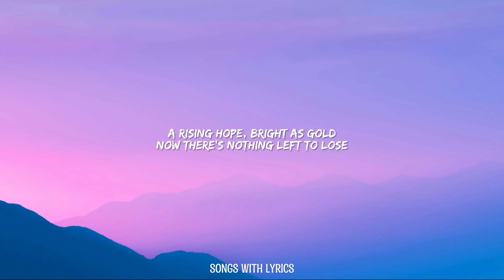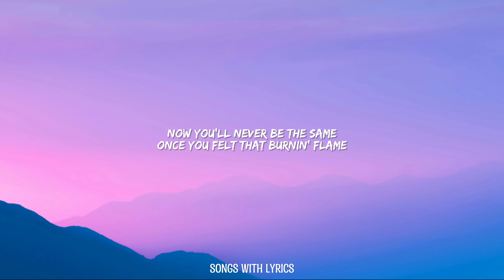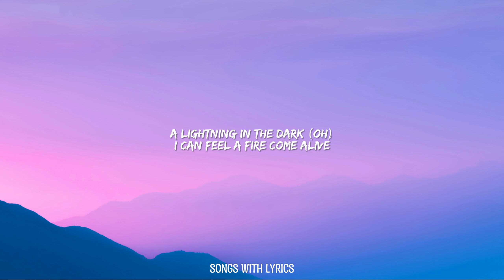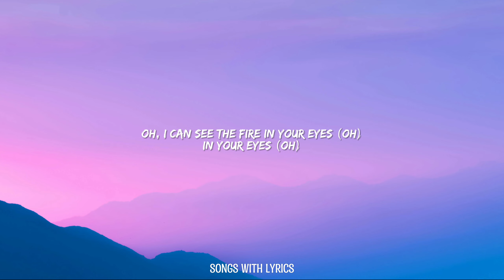Robin Schulz - In Your Eyes ft. Alida (Lyrics)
📝 In Your Eyes Lyrics:

[Verse 1]
Hearin' whispers in the night
Voices fillin' up your mind
You're like a ghost of you
You've been drownin' in the rain
Slowly savin' up the pain
So deep inside of you

[Pre-Chorus]
See the colors of the sky
Slowly turn from black and white
A rising hope, bright as gold
Now there's nothing left to lose
So we're breakin' all the rules
And they don't know what we know

[Chorus]
'Cause I can hear
The thunder from afar
A lightning in the dark
I can feel a fire come alive
So calm before the storm
So dark before the dawn
Oh, I can see the fire in your eyes (Oh)
In your eyes (Oh)
Oh, I can see the fire in your eyes

[Verse 2]
Now you'll never be the same
Once you felt that burnin' flame
You're chasin' stars alive
What was broken's left behind
Watch it crumble in the light
Nothing can stop you now

[Pre-Chorus]
Slowly turn from black and white (Ah)
A rising hope, bright as gold (Ah)
So we're breakin' all the rules (Ah)
And they don't know what we know, whoa

[Chorus]
A lightning in the dark (Oh)
So dark before the dawn (Ah-yeah)
Oh, I can see the fire in your eyes (Oh, oh, oh, oh)
Eh-yeah (Oh)
Oh, I can see the fire in your eyes (Oh, oh)